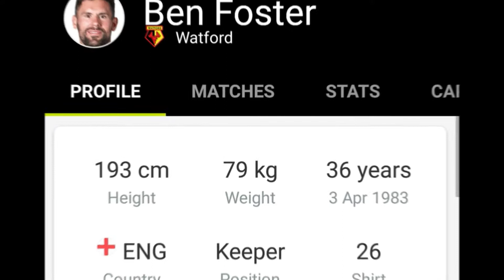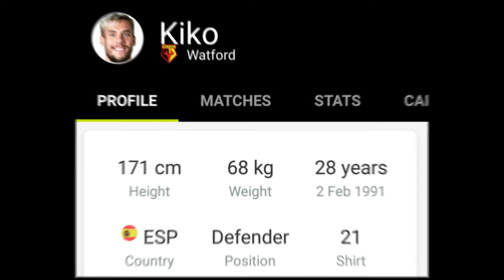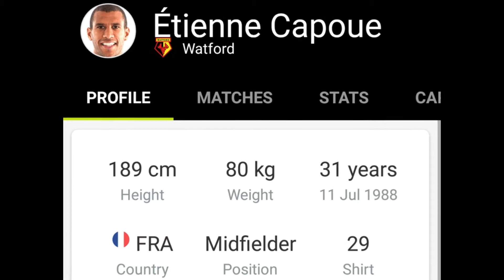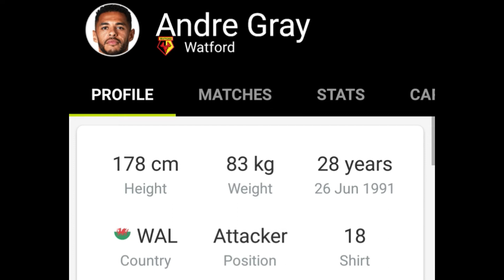Watford FC Possible Squad 2019-2020